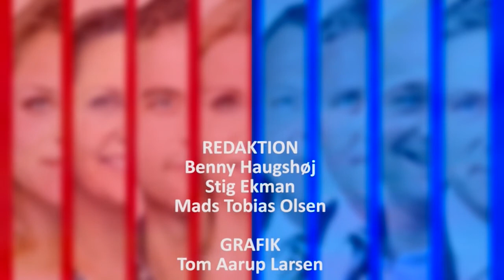FV1502 Søren Søndergaard og Morten Løkkegaard